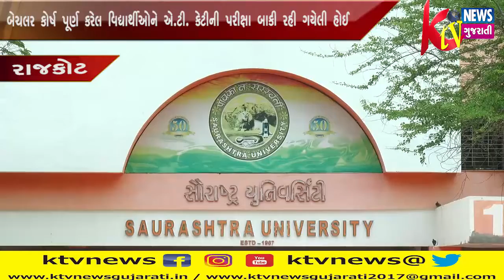RAJKOT: રાજકોટ ખાતે બેચલર કોર્ષ પૂર્ણ કરેલ વિદ્યાર્થીઓને એ.ટી. કેટીની પરીક્ષા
RAJKOT: રાજકોટ ખાતે બેચલર કોર્ષ પૂર્ણ કરેલ વિદ્યાર્થીઓને એ.ટી. કેટીની પરીક્ષા બાકી રહી ગયેલી હોઈ તેવા વિદ્યાર્થીઓને મેરીટ બેઝ પ્રોગ્રેશન આપવામાં આવે તેવી વિદ્યાર્થી પરિષદ દ્વારા માંગ કરવામાં આવી.